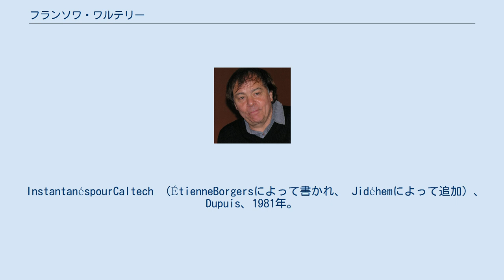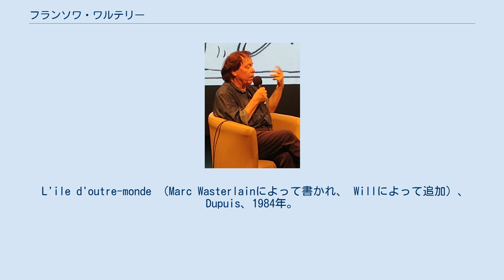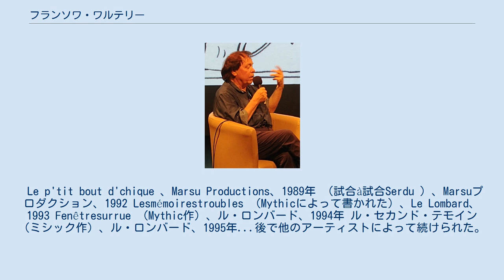フランソワ・ワルテリー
フランソワ・ワルテリー（François Walthéry、1946年1月17日 - 、リエージュ・ヴィゼ近郊生まれ）は、ベルギーの漫画家。
フライトアテンダント・ナターシャの冒険シリーズで知られる。
 2018年6月14日、パリのCenterWallonie-Bruxellesで開催された会議でのワルテリー ナターチャ、オテッセ・ド・レア（ゴス作）、デュプイ、1971年。
 Natacha et le Maharadjah （Gosによって書かれた）、Dupuis、1972年。
 Lamémoiredemétal （ ÉtienneBorgers著）、Dupuis、1974年。
 Un brin de panique （ Marc Wasterlainによって書かれた）も含まれ アンTrône（ナターシャ注ぐモーリス・ティリュー）、デュプイ、1975。
 Double vol 、（MittéïとWalthéry、Dupuisによって書かれた）、1976年。
 L' étoileduberger （Gos作）とUn tour de passe-passe （ Lemasque作）も含まれて Letreizièmeapôtre （Maurice Tillieux著）、Dupuis、1978年。
 L'hôtesseetMonaLisa （Mittéïによって書かれ、 Pierre Seronによって追加の芸術）、Dupuis、1979年。
 Natacha et les petits miquetsも含まれ（WalthéryとMittéïによって書かれた）。
 InstantanéspourCaltech （ÉtienneBorgersによって書かれ、 Jidéhemによって追加）、Dupuis、1981年。
 Les machine incertaines （ÉtienneBorgersによって書かれ、Jidéhemによって追加）、Dupuis、1983年。
 L'ile d'outre-monde （Marc Wasterlainによって書かれ、 Willによって追加）、Dupuis、1984年。
 Le grand pari （Mittéïによって書かれ、 Laudecによって追加）、Dupuis、1985年。
 Les culottes de fer （Mittéïによって書かれ、Laudecによって追加）、Dupuis、1986年。
 Les nomades du ciel （ Raoul Cauvin作、Laudec作の追加）、Dupuis、1988年。
 Cauchemirage （ Mythicによって書かれ、Mittéïによって追加）、 Marsu Productions 、1989年。
 La ceinture du Cherchemidi （Peyo作、Mittéïによる追加）、Marsu Productions、1992年。
 ランゲブロンド（モーリスティリューによって書かれ、ジョルジュヴァンリントウトによって追加）、マルスプロダクション、1994年。
 La veuve noire （ Michel Dusart作、Georges Van Linthout作の追加）、Marsu Productions、1997年。
 Natacha et les dinosaures （Marc Wasterlainによって書かれた）、Marsu Productions、1998年。
 Le p'tit bout d'chique 、Marsu Productions、1989年 （試合à試合Serdu ）、Marsuプロダクション、1992 Lesmémoirestroubles （Mythicによって書かれた）、Le Lombard、1993 Fenêtresurrue （Mythic作）、ル・ロンバード、1994年 ル・セカンド・テモイン（ミシック作）、ル・ロンバード、1995年...後で他のアーティストによって続けられた。